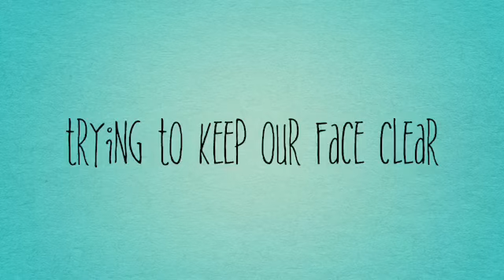Family Facial Story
Hello guys this is just a very short video I put together with my girls💁🏽‍♀️
This is out Brown sugar and oatmeal facial